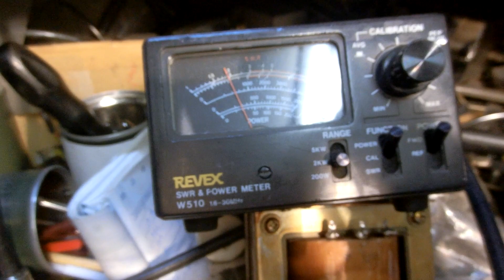PUMA Pl-1624 整備完了最終テスト、やっぱりこんな実力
魅力的なパワーと、低消費電気、ニッパチの良いところが、十分感じられる。気がします。
前回電源が、不調だったので、マハポーシャ（PL-1624)名誉のため再度。